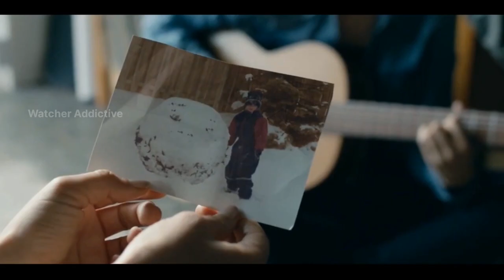Below Her Mouth Movie Explained Video in Hindi | Movie Explained in Hindi/Urdu Summarized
Watcher Addictive

Credits:
Images and footage Source:
Director:
Producer:
Writer:

Video Topics :
1.hollywood movie explained in hindi
2.movie explained in hindi
3.explained in hindi
4.movie explain in hindi
5.hindi explanation of hollywood movies
6.movies explained in hindi
7.hollywood movie story explained in hindi
8.hollywood explained in hindi
9.movies explained
10.explain hollywood movie in hindi
11.hollywood movie explanation in hindi
12.ending explained in hindi
13.hollywood movie explain
14.hollywood movie hindi explained
15.hollywood movie hindi explanation
16.movie explained
17.hollywood movie in hindi explained
18.movies insight hindi
19.endingexplainhindi
20.Ending Explained In Hindi
21.Explained
22.Movie Explained in Hindi
23.movie hindi explained
24.hollywood movie
25.explained in hindi
26.Movie Hindi Explanation
27.hollywood movie in hindi explain
28.hollywood movie in hindi explained
29.hollywood movies in hindi explanation
30.movies explained hindi
31.love story movie explained in hindi
32.hollywood movies in hindi explanation
33.Movies Explanations in Hindi
34.Movie Explained in Hindi
35.Film Explained in Hindi
36.Film Explained Hindi
37.Film Explain Hindi
38.Film Explaination Hindi
39.Film Explained in hindi
40.Movie Explained in Hindi